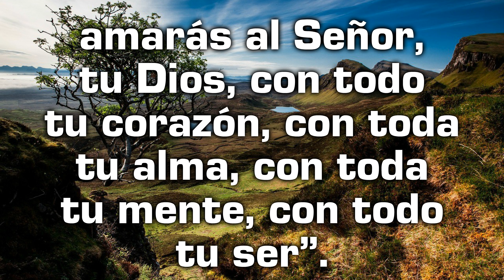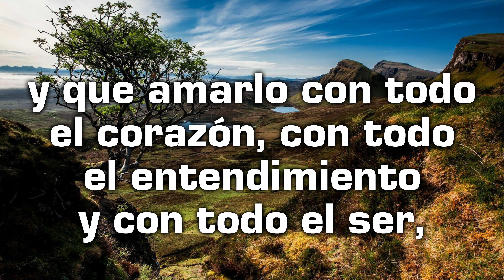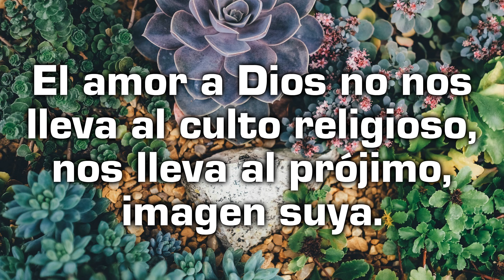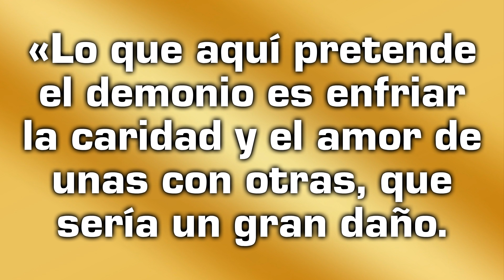Reflexión desde el Evangelio de hoy con un texto de Teresa de Jesús - Domingo 03 de noviembre 2024